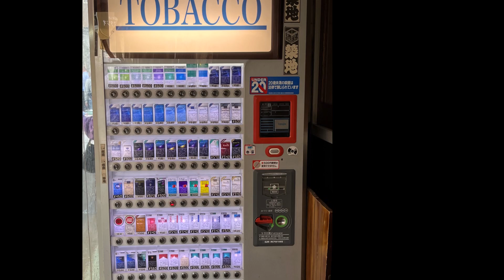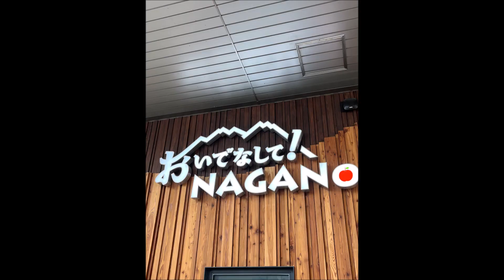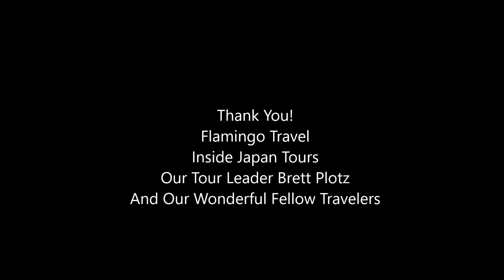Nancy and Nates Grand Adventure to Japan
Our Tour of Japan March 9 to March 25, 2023.